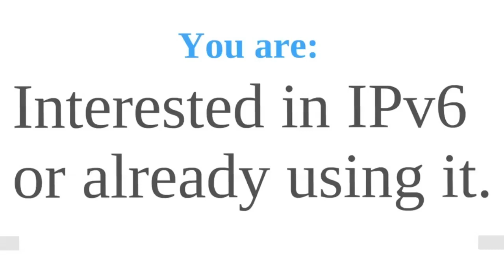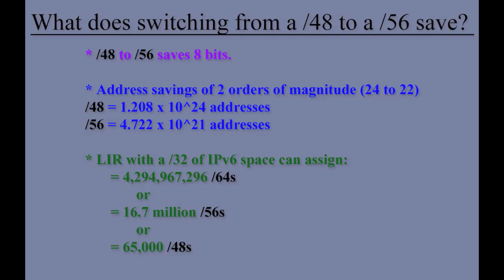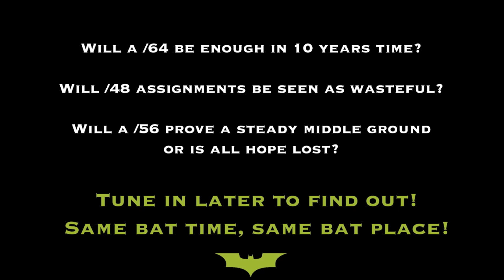Does Batman assign Robin a /64, a /48, or a /56? - he.net Webcast 54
Does Batman assign Robin a /64, a /48, or a /56 of IPv6 space? - he.net Webcast 54

Network Liaison

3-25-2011